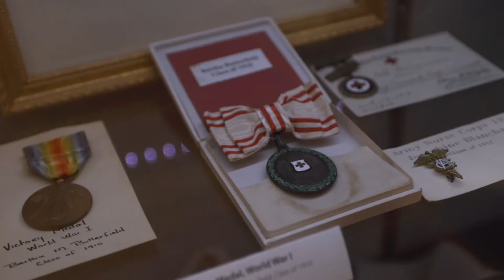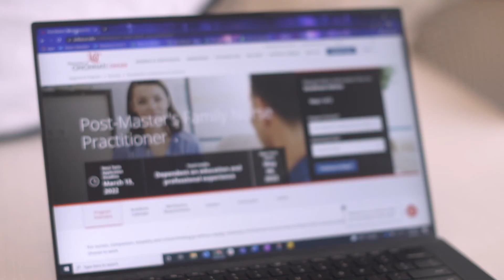UC Online | MSN FNP Program Overview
An overview of our Master of Science in Nursing - Family Nurse Practitioner program from the faculty.